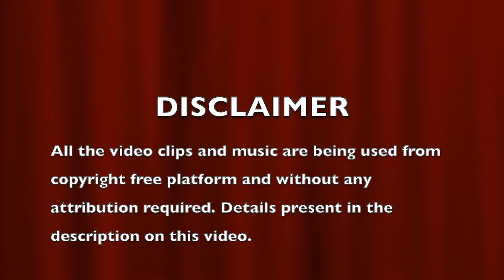Peacock feather opening video | peacock opening feathers slow motion | mor video | mor pankh open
Peacock feather opening video | peacock opening feathers slow motion | peacock opening feathers compilation | peacock feathers open | mor video | mor pankh open | mor pankh | peacock feather opening | peacock feather fan

My videos are related to all types of beautiful birds present all over the world. This video can be played in study room, TV room, office space, Living room, Spa, and restaurant places. You can get calmness and happiness by watching this video. People who love birds will definitely like my videos.

All the clips are sourced from the copyright-free platform and attribution not required.

VIDEO LICENSE
✓ Free to use.✓ No attribution required.

MUSIC LICENSE